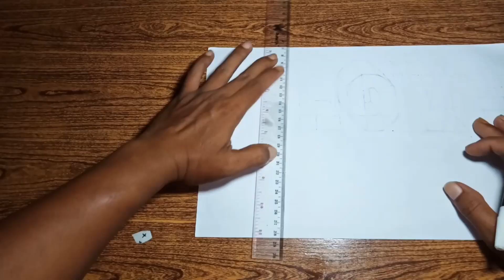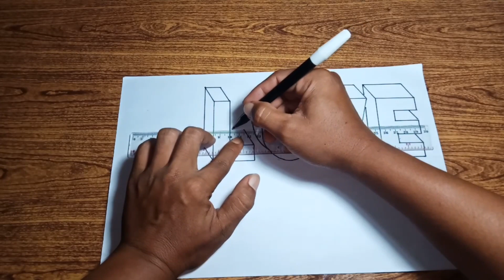Cara menggambar 3d LOVE - cara mudah menggambar 3d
cara paling mudah menggambar 3D
di video ini saya akan membagikan tutorial menggambar 3D tutorial ini sangat mudah cocok untuk pemula dan anak anak yang sedang belajar menggambar, seni menggambar 3D adalah hal sangat mengasyikkan bisa membuat kita menjadi lebih rilex dan membuat anak menjadi lebih kreatif
di kesempatan ini saya akan membagikan dasar menggambar 3d
dk video saya sebelumnya ada beberapa tutorial menggambar yang mungkin kamu suka, antara lain menggambar ilusi optik, menggambar tangga, menggambar kubus, menggambar gedung bertingkat dan banyak lagi yang lainnya
selamat mencoba dan happy Drawing